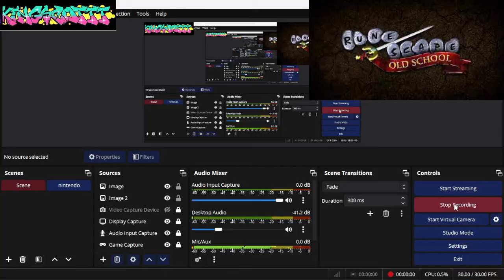OSRS - RUNESCAPE Motherlode Outfit Prospector Kit FINALLY! Dragon Pickaxe Upgrade